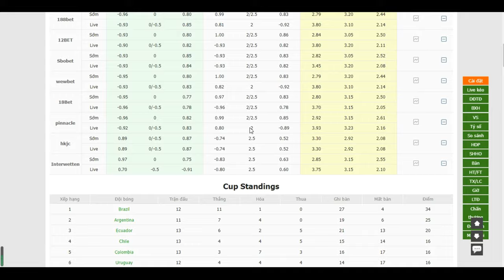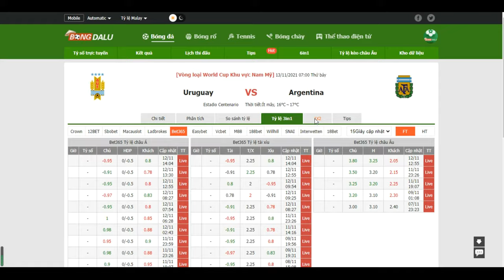Nhận định 13/11 Uruguay - Argentina World Cup Khu vực Nam Mỹ- Bongdalu.com-truc tiep bong da hom nay